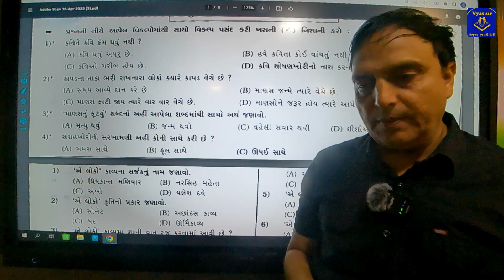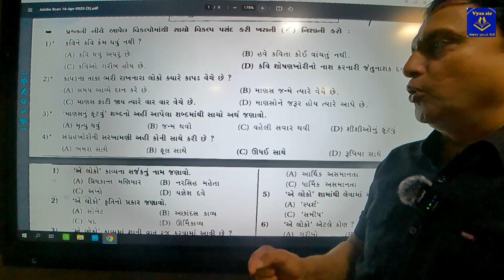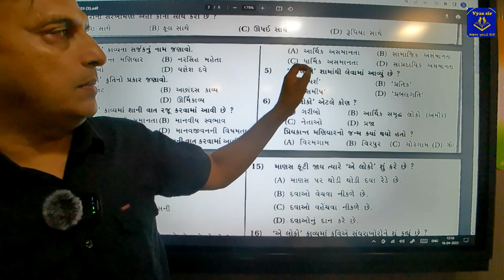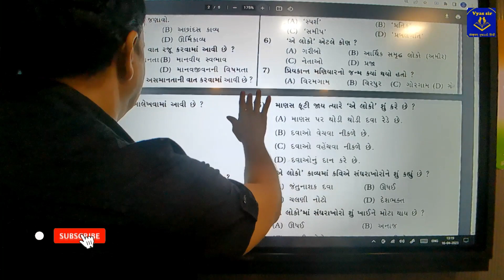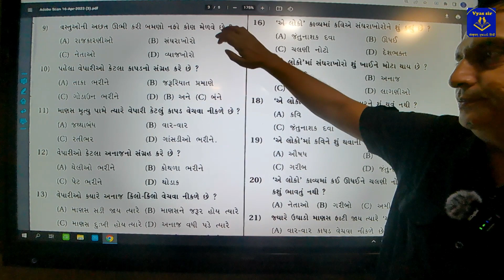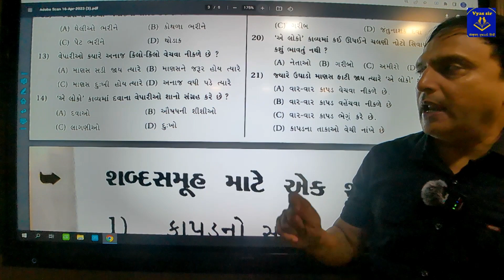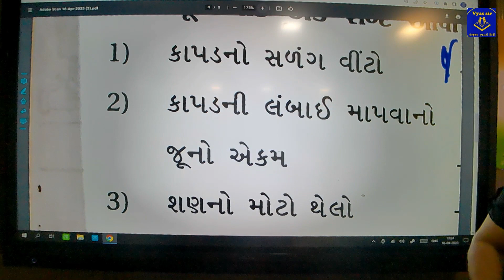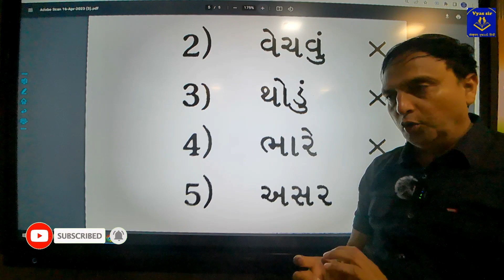એ લોકો | CHAPTER NO. 10 | CONTEST VIDEO | STD: 9TH | GUJARATI | VYAS SIR